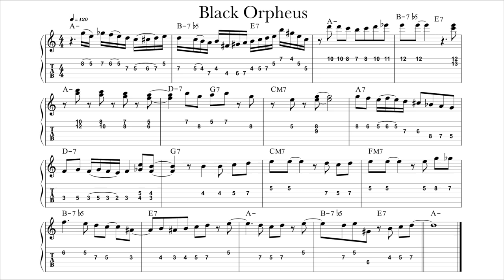Black Orpheus（前半）アドリブフレーズ 歌心UP デイリートレーニング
Black Orpheus（前半）アドリブフレーズ 歌心アップ デイリートレーニング

伴奏はiReal Proを使用
iReal Proさんのサイト